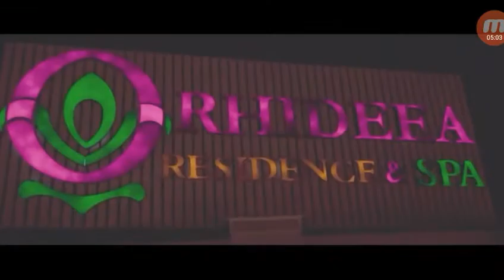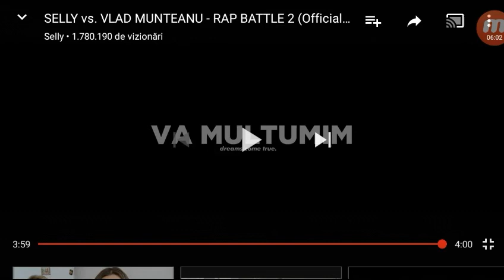Dragoş reactionaza la: RAP BATTLE CU SELLY SI VLAD MUNTEANU